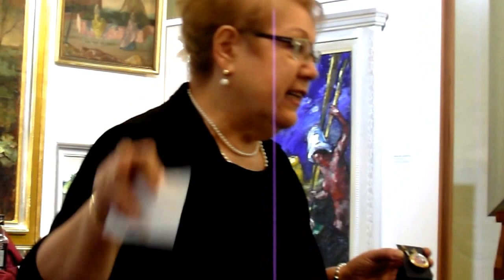70. Jubileumi Művészeti Aukció – BÁV – Varga Balázs, Tűzkő Péter, Kovácsné Racskó Szilvia ... 1.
Mozgalmas hónap lesz a május a BÁV életében, a 70. művészeti aukcióhoz kapcsolódva az alapító, Mária Terézia 300. születési évfordulóját is megünnepli az Aukciósház. A jubileumi aukció ismét különlegességeket kínál a gyűjtőknek és befektetőknek a festészet, az ékszerek és a műtárgyak terén is. A legszebb tételeket Varga Balázs, Tűzkő Péter, Kovácsné Racskó Szilvia, Nagy Tamás mutatták be. A sajtótájékoztatót vezette: Szabó Krisztina.

A tavaszi aukció csúcspontja minden bizonnyal Erdélyi Béla Virágzó magnóliafája lesz. Az iskolateremtő kárpátaljai festő legértékesebb korszakából származó alkotása 7 millió forintos kikiáltási árról indul.
A festménynap egyik, művészettörténeti szempontból is fontos, remekműve Kontuly Béla Budapest drámája.

Kalapács alá kerül Iványi-Grünwald Béla ikonikusnak számító Tánca. Az eredeti kartont 1924-ben a Greco Gobelin műhelyében szőtték le. A hat négyzetméteres alkotás ma a Magyar Nemzeti Galéria gyűjteményét gazdagítja.

Az antik festményanyagot egy jelentős gyűjtemény erősíti. Ebből származik az egyik legismertebb osztrák portréfestő, Johann Baptist Reiter egy eddig lappangó remekműve is. A bájos női arckép már most biztos, hogy az osztrák és magyar gyűjtőket is licitharcra invitálja. Nagy érdeklődésre számíthatnak Vaszary János fürdőző női vagy Csók István elbűvölő portréi is.

A hangulati impresszionizmus mesterének, Mednyánszky Lászlónak több, kiemelkedő kvalitású festménye is feltűnik az aukción. Ezek közül kerül ki, 18 millió forintos kikiáltási árával az árverés legdrágább tétele, egy 30 éve lappangó, vízparti tájat ábrázoló lenyűgöző tájkép is.

Az est jótékonysági tétele Fényes Adolf: Mesetáj alakokkal című alkotása. A festmény bevételét a BÁV a Pető Intézet tehetséggondozási programjának támogatására ajánlja fel.

A művészeti nevelés és a kortárs művészet fontosságára szeretné felhívni a figyelmet a BÁV, az immár hagyományos, fiatal tehetségeket bemutató kezdeményezésével is. Májusban Visy Dóri, ékszertervezővel és kifinomult alkotásaival ismerkedhetnek meg az aukciós kiállítás ideje alatt.

Az ékszerkollekció közel 200 tétele pazar gyűjtői és befektetési darabokat vonultat fel a történetitől a modern design alkotásokig. A tavaszt idéző színes drágakövek közül a legújabb trend, a fekete brilles ékszercsodák mellett az év színe, a smaragd és a mindig stílusos gyöngyös ékszerek is képviseltetik magukat. A nagy karátszámú, a befektetők kedvencének számító brilles ékszerek kedvelőinek a már megszokott szoliter gyűrűk és fülbevalók mellett egy 4,8 karátos briliánssal ékített art deco nyakék is árverésre kerül. Ez a 4,6 millió forintról induló egyedülálló darab finom kidolgozásával és értékes drágaköveivel a gyűjtők és a befektetők számára is értékes különlegességet jelent.

Az idei, igen erős óraválasztékból a legmagasabb kikiáltási árról, 3,5 millió forintról egy Breitling for Bentley karóra indul. A svájci cég tökéletességre törekvése és a brit eleganciát megtestesítő Bentley autógyár közös alkotása a befektetők számára is ígéretes darab. Az asztali ezüstanyagban igazi kultúrtörténeti ritkaságok is találhatóak. A Fabergének és a cári családnak dolgozó Julius Rappoport fácánfigurája, vagy Bethlen Miklós és felesége, Ráday Júlia címerével díszített augsburgi ezüstpohár is komoly licitharcokra számíthat.

A műtárgyak között a hagyományosan erős Zsolnay anyagból külön említést érdemel egy 2 millió forintról induló, szarvasokkal díszített ritka szecessziós váza.  Az antik Herendi porcelánok mellett a nagy népszerűségnek örvendő modern magyar kerámiaművészet csúcsdarabjai is felvonulnak.

A BÁV 70. Művészeti aukció kiállítását május 6-14. között tekinthetjük meg a BÁV Aukciósházban. Az árverésre május 16-17-én kerül sor a MOM Kulturális Központban. Az aukciót Gundel-Takács Gábor vezeti.